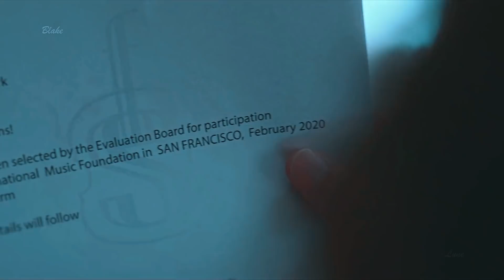Ian Park ✘ Jung Soo Hyun || Loving You Is A Losing Game [Move To Heaven]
Please, for copyright reasons, don't mention the drama's name in the comments.

Song: Duncan Laurence - Arcade (edited by me)

Use headphones and watch in HD for a good quality ✨

This drama is so underrated! This episode was particularly sad.. and not only this :(
I uploaded and edited this video at least 20 times in 5 days due to copyright ..yes, it was stressful .but I hope you liked it 🌸
If I manage to create an account I will upload the first (longer) version of my edit on dailymotion too ^^